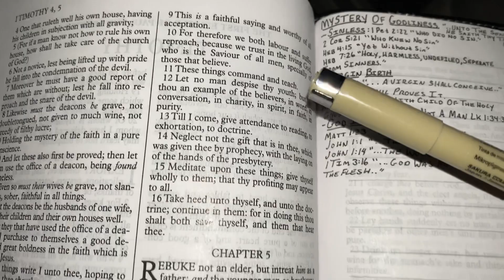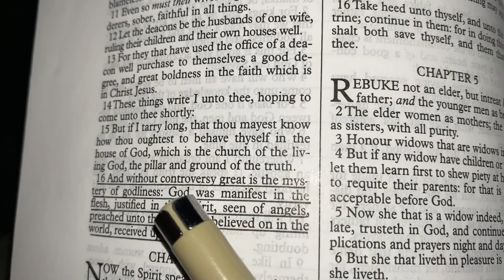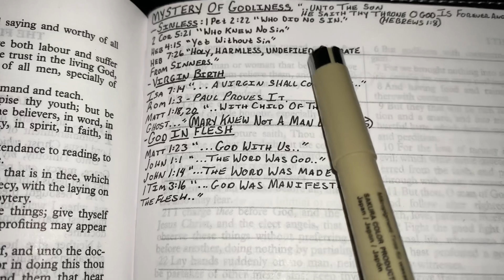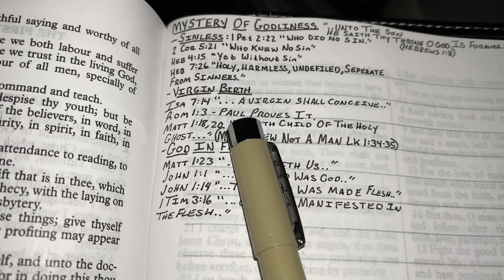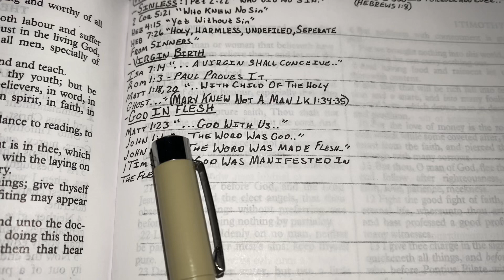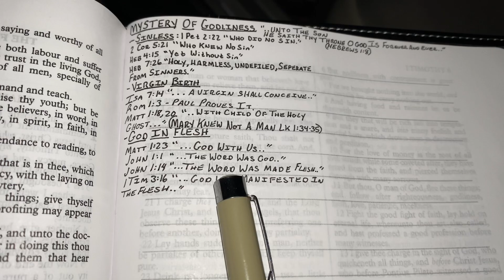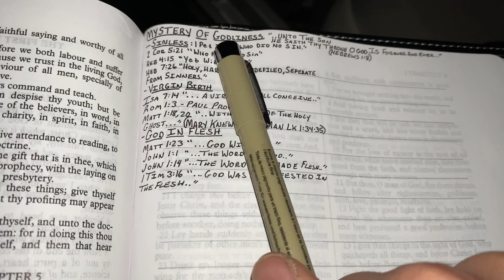Mystery Of Godliness (Taking Notes In Your Bible)